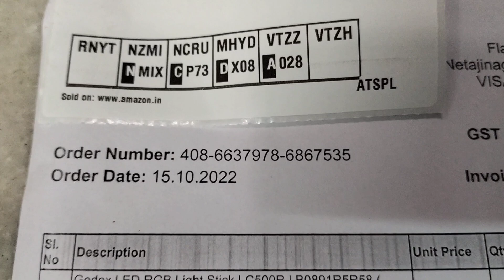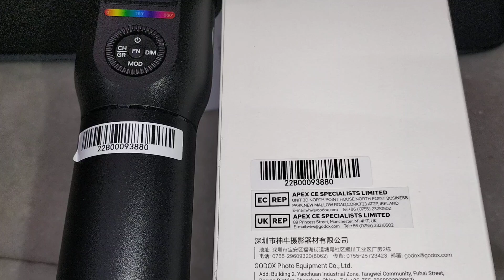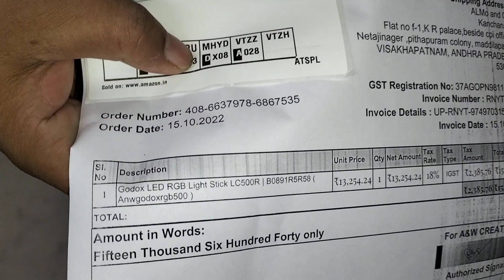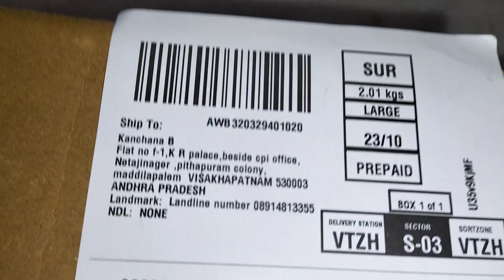408-6637978-6867535 ( LC500r packing video )